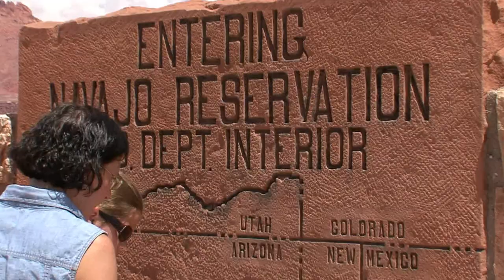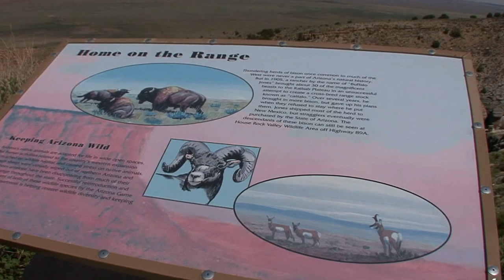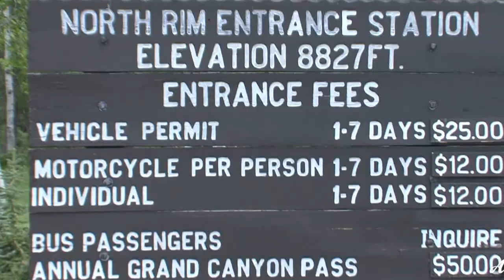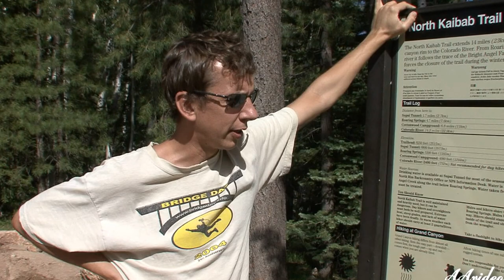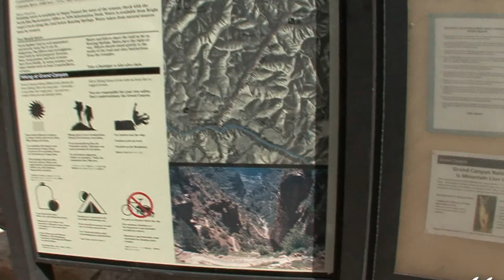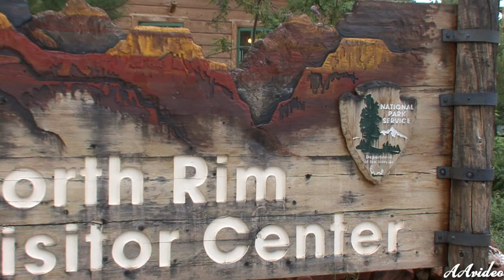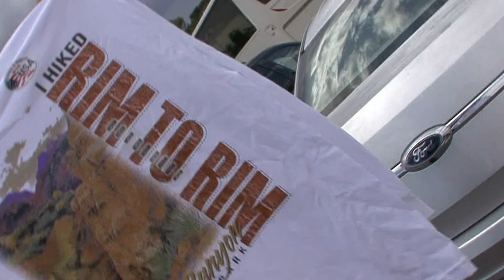Przejście Kanionu AZ 2010.